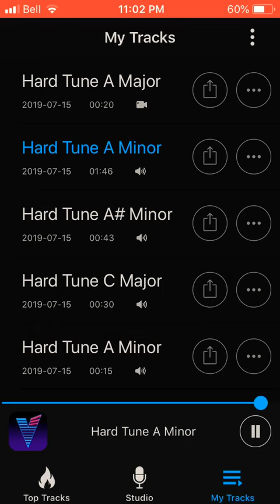My fortnite diss track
Don’t like the video dislike it please.  Hope you cringe  Enjoy!